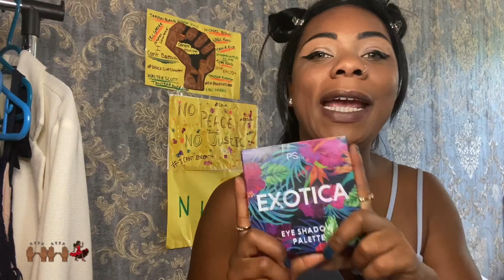Blue eyeshadow tutorial while testing AliExpress beauty products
Hi glam family welcome to my video an Affordable quick beginners glam session with Nad’s testing products from AliExpress, Primark and Frenty Beauty 💋

Rimmel London makeup primer

Contact lenses:
TTDEYE The third eye

Fenty beauty by Rihanna Snap shadow mix and match eyeshadow 5

Collection White eyeliner

3D mink lashes
O.TWO.O Rose gold waterproof liquid eyeliner
O.TWO.O invisible double eyelid tape stickers
Plumping lipgloss

PS Exotica eyeshadow palette